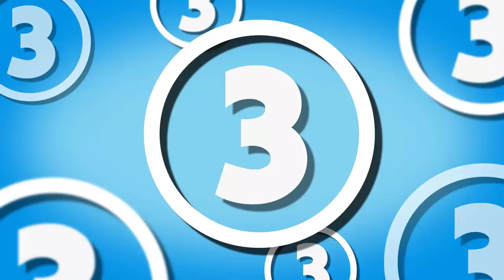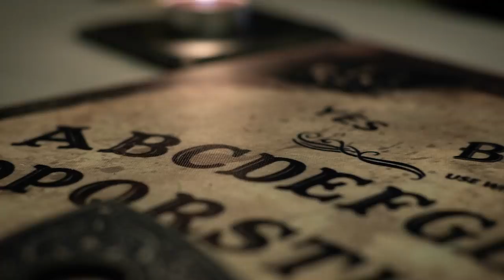5 Scary Images & Encounters You've NEVER Seen or Heard of Before...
Here we have our November installment of viewers submissions, real stories that our viewers have experienced and can’t explain, so from an uninvited wedding guest to a vision of murder... Hit those lights, sit back and enjoy 5 Scary Images & Creepy Encounters Sent in by Viewers.

Topic Time Stamps:
0:00 Introduction
0:28 Uninvited Wedding Guest
1:55 Creepy Face In Photo
3:40 Spon Street Ghost
5:47 Never Dabble With The Spirit World
7:30 Box Hill Murder

Fancy yourself a horror story writer? Send in your stories to be in for the chance of being featured on the channel. The scarier the better!